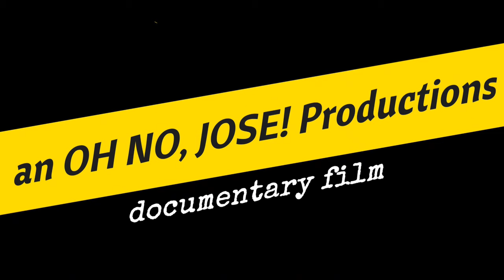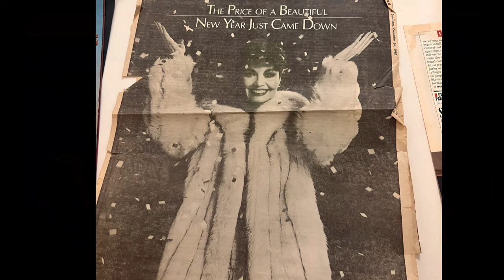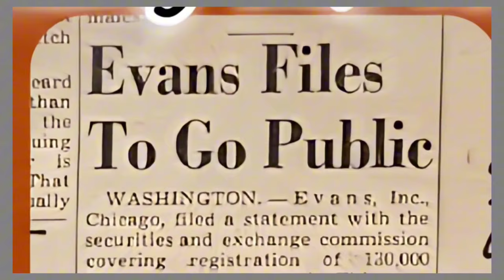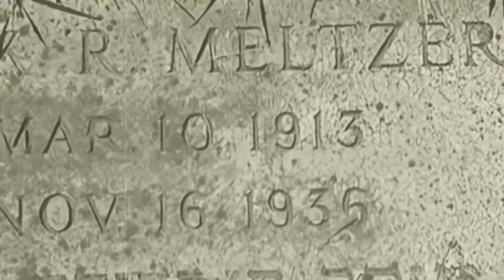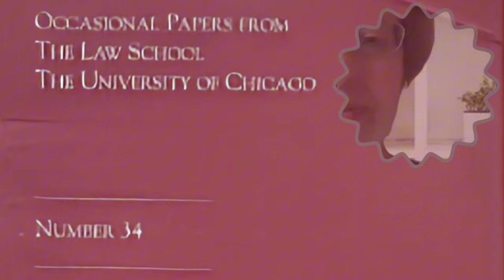The Podcast #5 - On The Runway Skin On Skin: The Rise & Fall Of The World's Largest Furrier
OFFICIAL SELECTION of the @LiftOffGlobalNetwork   Film Festival and the London Lift-Off Global Network Festival.

This is PODCAST #5 - On The Runway: Skin On Skin w/ @CrankyOldFilmmaker  & film producer/participant Jennifer Meltzer.

 The Rise & Fall of the World's Largest Furrier, the story of the Meltzer family, their immigration to America and the circumstances that forced several hard choices for which everyone would pay and suffer the consequences of for generations. It is a study of the human condition and how genetics loads the gun but it's the environment that pulls the trigger and money doesn't care who has it.

This is Part Three Time Stamp
0:00 - 33:15  The Podcast #5 - On The Runway Skin On Skin: The Rise & Fall Of The World's Largest Furrier

FILM CREDIT:
Written, Directed & Produced by
Scott Hunter / @CrankyOldFilmmaker

Executive Producers:
Ethan Hunter
Jennifer Meltzer
Larry Becker
Paul Kapsar
Scott Hunter

NARRATED BY:
Michael Idlis

Interviewees:
Andrea Yusim Meltzer
Chris Nielsen
Gary Needelman
Helene Walsh
Janet Graham, MAMFT
Jeff Becker
Jeffrey Meltzer
Jennifer Meltzer
Jim Lietz
Ken Morgenstern
Larry Becker
Marnie Miller
Marty Cohen
Melissa Miller
Michael Miller
Mike Lilliakakis
Robert Meltzer
Robert T. Sakowitz
Scott Hunter
Sharon Bass
Susan Yost